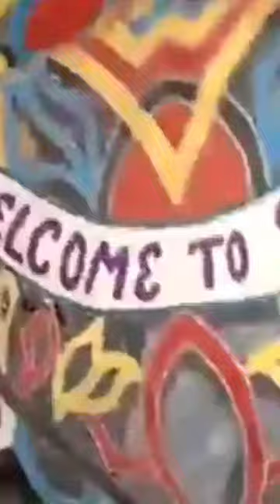Junkanoo Summer Festival - Georgetown, Exuma, BAHAMAS